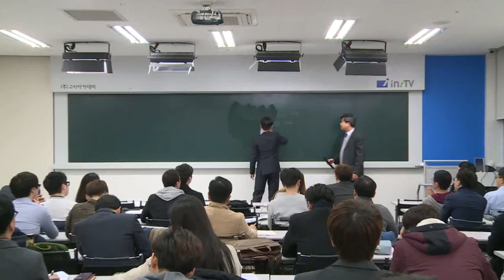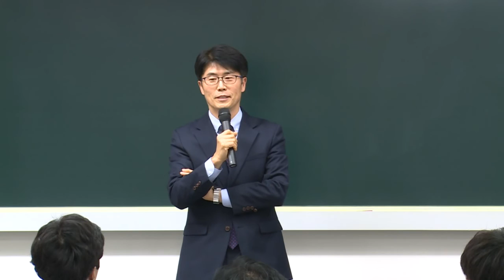2017년 대비 손해사정사 자격증설명회 ⑤ - 보험업법, 손해사정이론, 신체손해배상, 책임화재의 정형익 교수